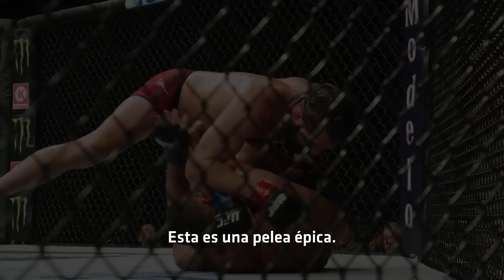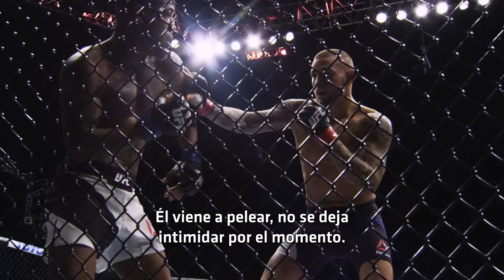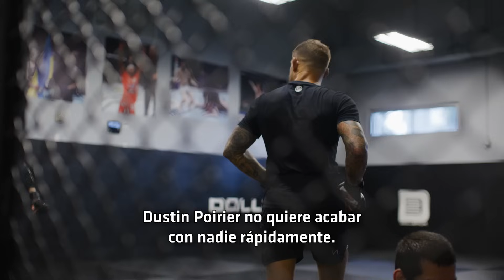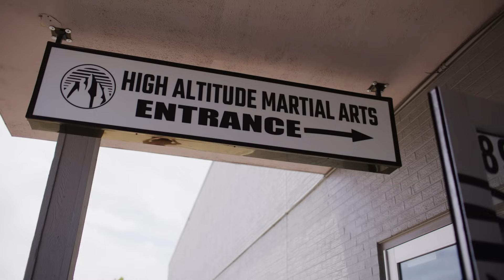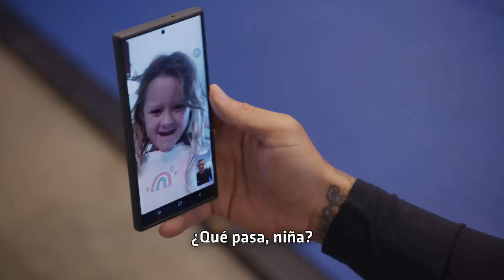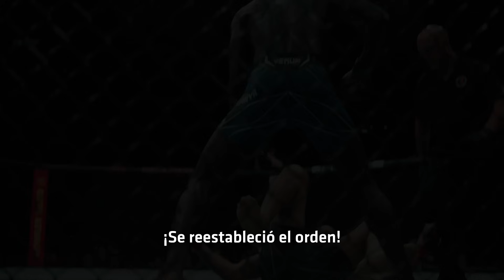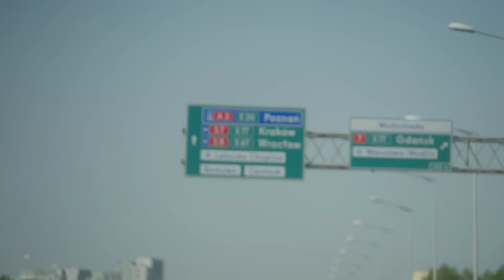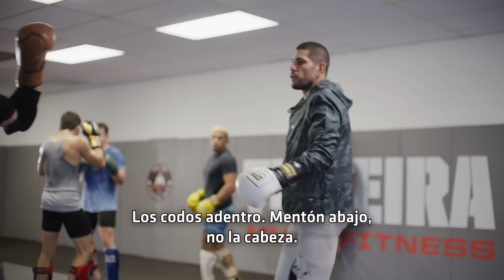UFC291 Conteo Regresivo: Poirier vs. Gaethje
El título BMF se pone en juego de nuevo entre Dustin Poirier y Justin Gaethje el 29 de julio en IFC291.